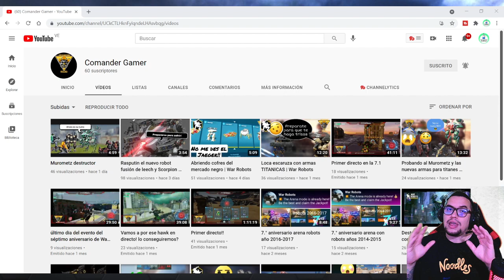🤔 Rumores: ¿Supuesto nuevo BALANCE a robots META? Shell, Fenrir, Demeter, Fafnir | War Robots [WR]